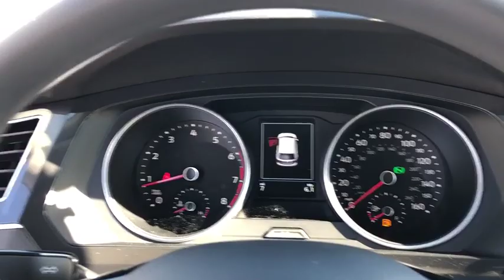2019 Volkswagen Tiguan Ontario, Claremont, Montclair, San Bernardino, Victorville, CA V190257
White New 2019 Volkswagen Tiguan available in Ontario, California at Ontario Volkswagen. Servicing the Claremont, Montclair, San Bernardino, Victorville, CA area.

Ontario VW
701 S. Kettering Drive

2019 Volkswagen Tiguan S White 2.0L TSI DOHC 22/29 City/Highway MPG
DRIVER ASSISTANCE PACKAGE  -inc: Blind Spot Monitor w/Rear Traffic Alert  Forward Collision Warning  autonomous emergency braking w/pedestrian monitoring (front assist),FIRST AID KIT  -inc: basic first aid kit for addressing minor injuries,Turbocharged,Front Wheel Drive,Power Steering,ABS,4-Wheel Disc Brakes,Brake Assist,Aluminum Wheels,Tires - Front All-Season,Tires - Rear All-Season,Temporary Spare Tire,Heated Mirrors,Power Mirror(s),Integrated Turn Signal Mirrors,Rear Defrost,Privacy Glass,Intermittent Wipers,Variable Speed Intermittent Wipers,Rear Spoiler,Power Door Locks,Daytime Running Lights,Automatic Headlights,AM/FM Stereo,MP3 Player,Bluetooth Connection,Auxiliary Audio Input,Smart Device Integration,Steering Wheel Audio Controls,Bucket Seats,Pass-Through Rear Seat,Rear Bench Seat,Adjustable Steering Wheel,Trip Computer,Power Windows,3rd Row Seat,Keyless Entry,Cruise Control,A/C,Cloth Seats,Driver Vanity Mirror,Passenger Vanity Mirror,Driver Illuminated Vanity Mirror,Passenger Illuminated Visor Mirror,Traction Control,Stability Control,Front Side Air Bag,Tire Pressure Monitor,Driver Air Bag,Passenger Air Bag,Front Head Air Bag,Rear Head Air Bag,Passenger Air Bag Sensor,Child Safety Locks,Back-Up Camera